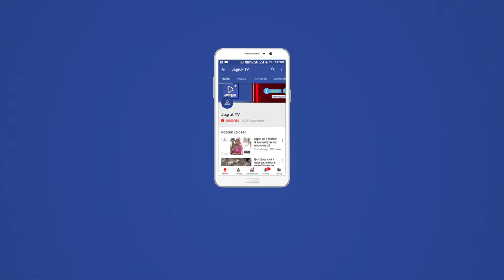JAGRUK TV:सीकर:बारिश से मकान ढहा । सौ से अधिक बकरी मरने की सूचना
सीकर

बारिश से मकान ढहा । सौ से अधिक बकरी मरने की सूचना

जेसीबी की सहायता से हटाया जा रहा है मलवे को

मकान में  बकरियों का दूध निकालने गई महिला बची बाल बाल।

पाटन पुलिस पहुची मोके पर।पाटन के कांथली की है घटना